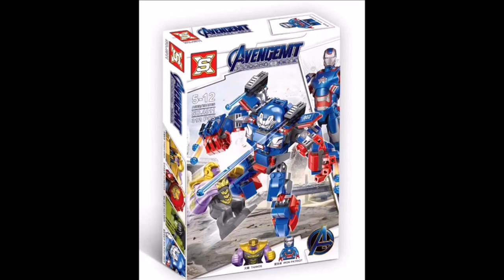Avengers Endgame Lego Bootleg Sets Reveals Compilation Part 2 by Twistedtrooper 232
Xinh X0260

Koruit KT1025

Koruit KT1026

Pogo PG-8229

WM WM6056

WM WM6061

PRCK GD202

PRCK GD208

PRCK GD212